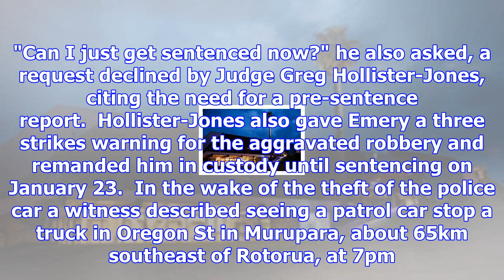Sunlive - cop car thief pleads 'guilty eh bro'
A teenager who stole a police car in Murupara, prompting a helicopter search, has admitted his guilt...